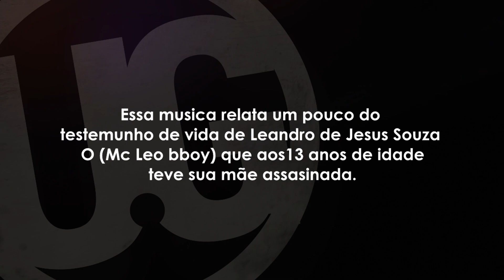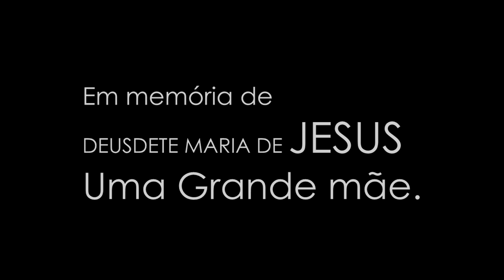Unidade de Guerrilha - Me desculpe - Acústico Videoclipe Oficial HD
Curtiu!? Não esqueça de avaliar o vídeo clicando em GOSTEI e adicione aos seus FAVORITOS

FICHA TÉCNICA:
Baixo:Vitor Boaventura
Cajon :Washington Alves
Violão:Sergio Magno
Backing Vocal: Patricia Sampaio - Rick Rosario
Vocal: Leandro Souza

Gravação:Jorge Luiz Marques Filho
Edição: Leandro Souza
Mixagem e Masterização:Jorge Luiz Marques Filho
Produção Musical:Leandro Souza -Vitor Boaventura - Sergio Magno -Washington Alves
Letra: Leandro Souza
Gravado ao vivo no estúdio Evolution Studio
Direção do Vídeo: Leandro Souza
Cameras:Leonardo Pedreira - Akabjollings Quintela